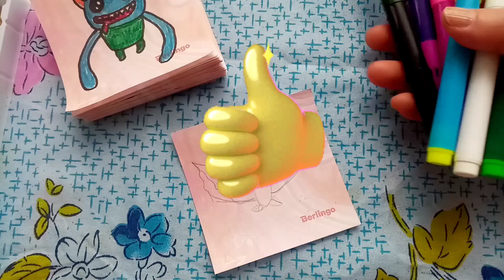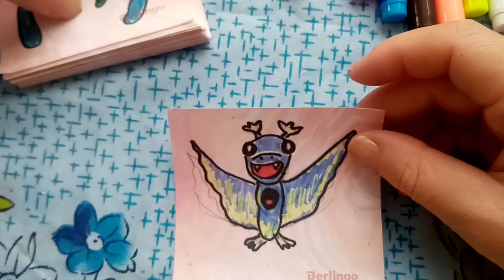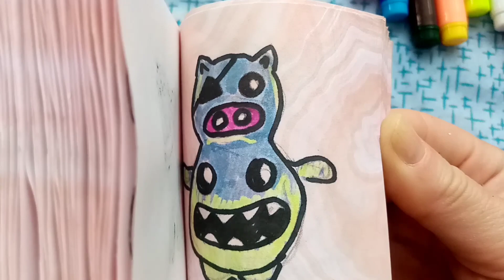How to Draw miniature |Garten of Banban 4 New Draw and Coloring| All New Bosses+Ending Chapter 4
Unveiling the first trailer New Drawing and Coloring for kids in Garten of Banban 4
Discover the All-new Monster in Garten of Banban4: Drawing Coloring for kids
Hi dear my friends today's in this video İ show you how to Drawing and coloring Garden of Banban chapter 4new  every day new video All new Bosses+Ending Chapter5 Monsters and Bosses, Happy viewing!

 Official and fan made character by
Official Garter of BANBAN Chapter 3 and fan made characters Garten of banban Chapter 4 by Sail Playtime @SailPlaytime

 Buggy Huggy
# ofbanban